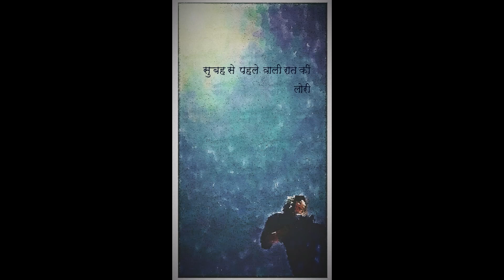सुबह से पहले वाली रात की लोरी | Subeh se pehle wali raat ki Lori | Aahvaan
कभी कभी आंखें खुली होने पर भी बंद होती हैं
कभी कभी आंखें खुल कर फिर बंद हो जाती हैं

ये लोरी
हर उस रात के लिए
जिसके पार की सुबह
 मेरी आंखों को फिर खोलने के लिए तैयार हो

कि इस बौराई दुनिया में
मेरी आंखें फिर फिर खुलती रहें

और मैं खुद को
हर बार
आंखें मिला कर
देख सकूं

Made possible by :

Sumant Balakrishnan
and
Vedi